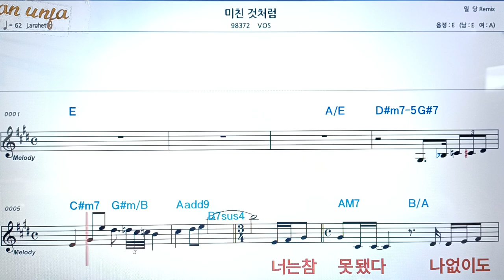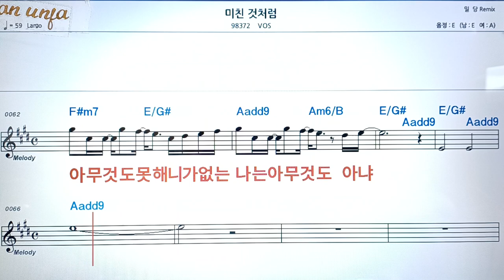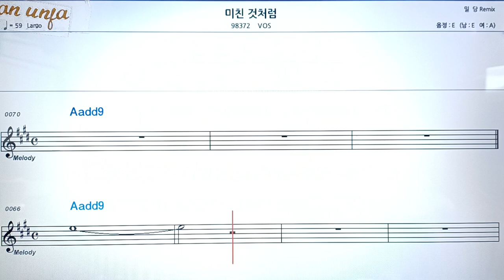미친 것 처럼/VOS👍악보, 코드,가사,Karaoke*가라오케 반주